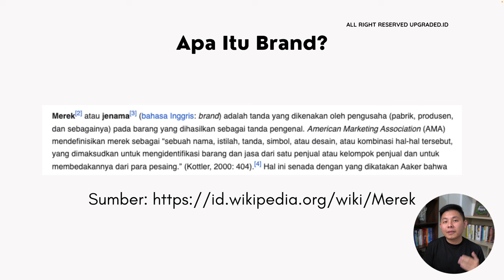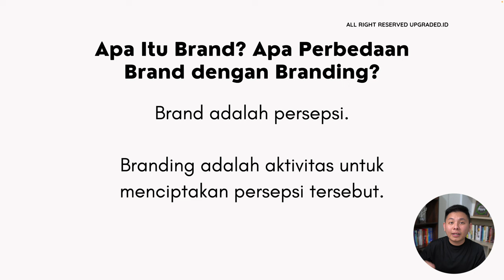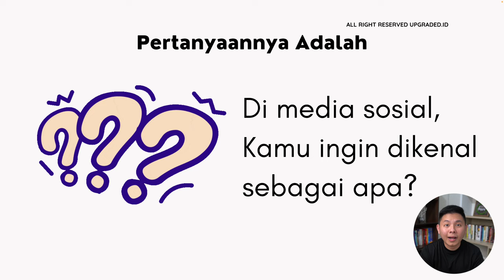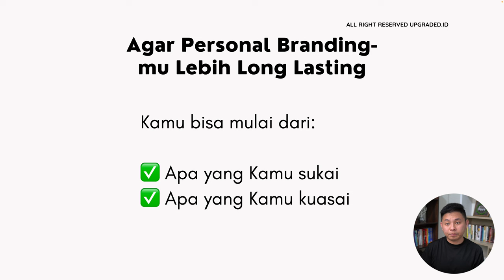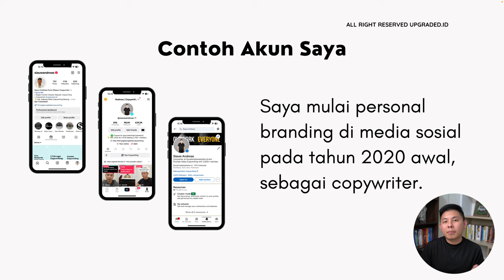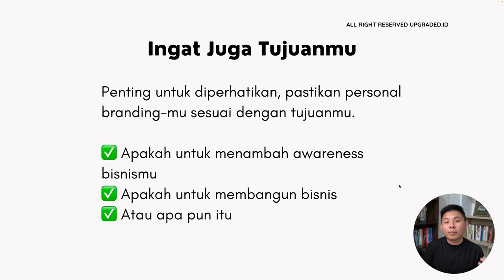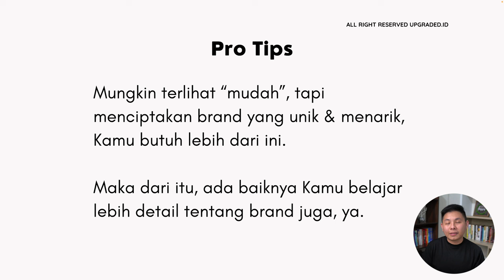Cara Membangun PERSONAL BRANDING di Media Sosial